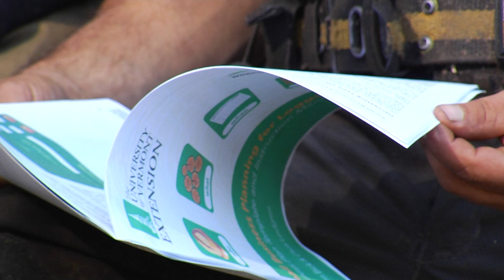02/25/20 UVM Extension's Farm Viability Program on 'Across The Fence'